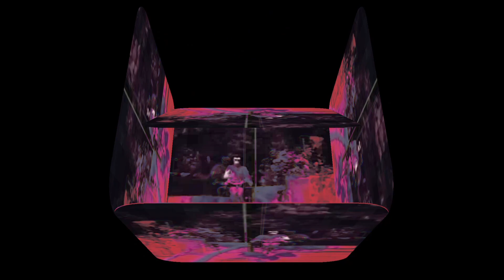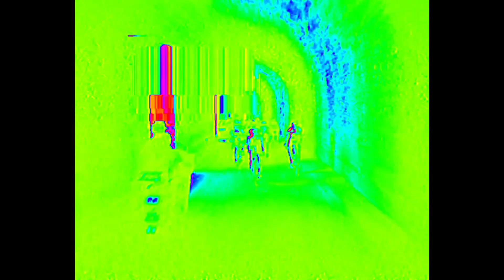Star Rider (HQ)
HQ version by Jemimah Dean
Star Rider is taken from the Aircooled album, "Eat the Gold" available